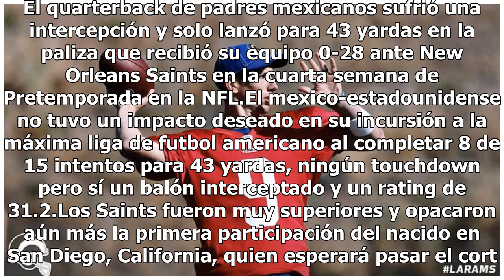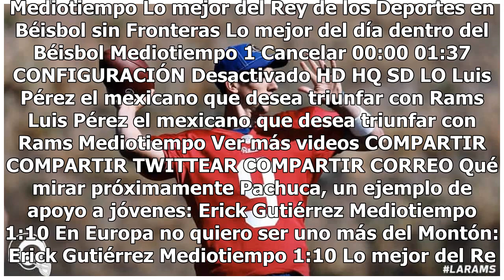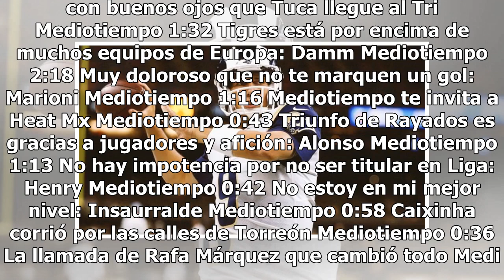Luis Pérez tiene triste debut con Rams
Luis Pérez no tuvo un debut esperado con Los Ángeles Rams. El quarterback de padres mexicanos sufrió una intercepción y solo lanzó para 43 yardas en la paliza que recibió su equipo 0-28 ante New Orleans Saints en la cuarta semana de Pretemporada en la NFL.El mexico-estadounidense no tuvo un impacto ...